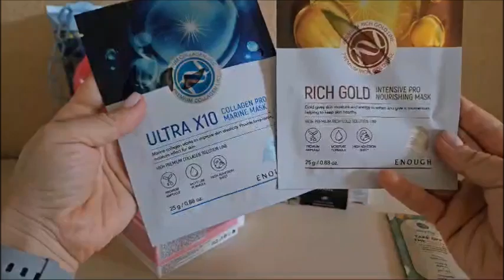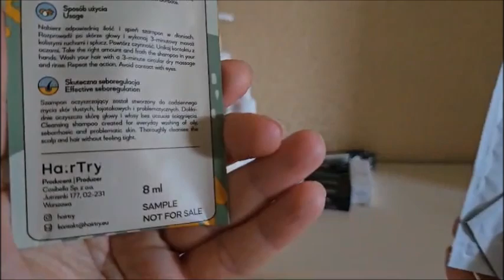Покупки уходовой косметики Шампунь, гели, ароматы, крема обзор от Аленушки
Покупки уходовой косметикиШампунь, гели, ароматы, крема   обзор от Аленушки @alenapalvinn